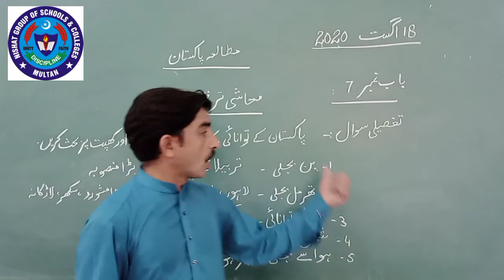Pak std 18 Aug 10th class